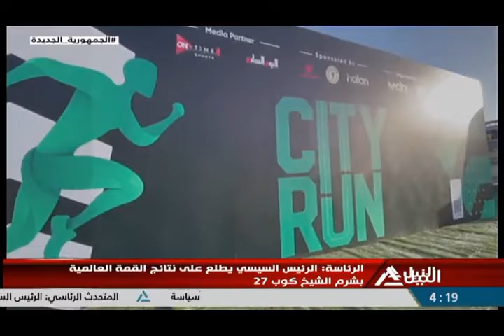مؤسسة حياة كريمة .. CITY RUN